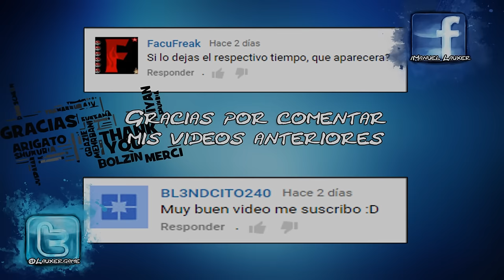Sueños premonitorios de suscriptores II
ESPERO QUE TE HAYA AGRADADO EL VÍDEO.
PUEDES COLABORAR CON EL CANAL DEJANDO TU LIKE O COMPARTIENDO EL VÍDEO CON TUS AMIGOS.
GRACIAS

¡RECUERDA!

TAMBIÉN PUEDES UNIRTE AL GRUPO DE FANS DEL CANAL CREADO Y MODERADO POR BRIAN ACOSTA

Y...
¿QUIERES COMPRAR CAMISETAS DISEÑADAS POR MI?
ENTRA AQUÍ!

1-NO SOY EL DUEÑO DE LA GRAN PARTE DE IMÁGENES QUE APARECEN EN MIS VÍDEOS.
TODOS LOS DERECHOS SON RESERVADOS A SUS RESPECTIVOS PROPIETARIOS, LOS CUALES HAN ACCEDIDO A PUBLICAR SUS IMÁGENES Y MÚSICA Y DAR DERECHO A QUE LOS DEMÁS PARA QUE PUEDAN MOSTRARLAS, LLAMÁNDOLAS:
MUSIC FREE
IMAGE FREE

2-LA MÚSICA NO CONTIENE NADA DE COPYRIGHT.
YA QUE PROCEDEN DE LA LISTA DE REPRODUCCIÓN GRATUITA DE YOUTUBE O DE WEBS COMO:

3-YO SOLO SOY UN INFORMADOR MAS, QUE MEDIANTE ESTE TIPO DE VÍDEOS TE MUESTRA TODO TIPO DE CURIOSIDADES, TOPS, HISTORIAS DE TERROR Y LEYENDAS URBANAS A MODO DE ENTRETENIMIENTO.

4-TODAS ESTAS HISTORIAS Y NOTICIAS NO TIENEN UN DUEÑO CLARO, PUES HAY CIENTOS DE WEBS Y BLOGS CON TODO ESTE TIPO DE INFORMACIÓN, DEL CUAL LA MAYORÍA SUELEN SER LA MISMA INFORMACIÓN.

5-MI MODO DE TRABAJO ES BUSCAR TODO TIPO DE INFORMACIÓN, CORREGIRLA SI HACE FALTA, AÑADIRLES DETALLES MAS INTERESANTES Y NARRARLA PARA MOSTRAROS COSAS NUEVAS.

6-SI PREFIERES LEER TODO TIPO DE HISTORIAS DE LAS QUE TE MUESTRO EN MI CANAL EN VEZ DE ESCUCHARLAS, A CONTINUACIÓN TE DEJARÉ UNOS LINKS MUY INTERESANTES:

7-LA MAYORÍA DE ESTOS PÁRRAFOS LLEVAN AÑOS CIRCULANDO POR INTERNET Y POR LIBROS FUERA DE LA RED, ASÍ QUE SI BUSCAS A SU VERDADERO CREADOR TE DESEO BUENA SUERTE, PORQUE SERÁ UNA TAREA REALMENTE IMPOSIBLE.

QUE PASES UN BUEN DÍA, HASTA LA PRÓXIMA!